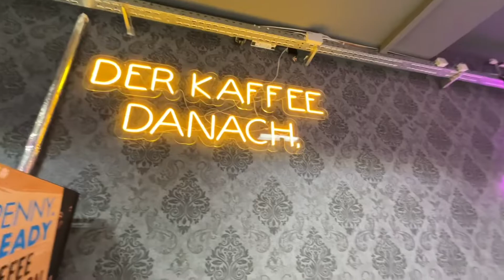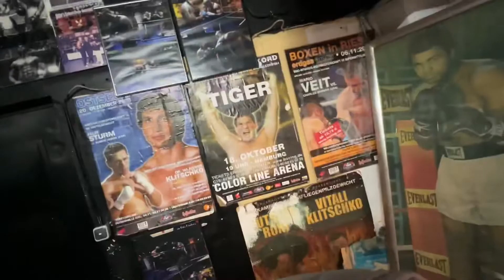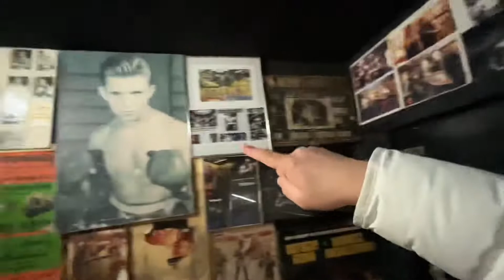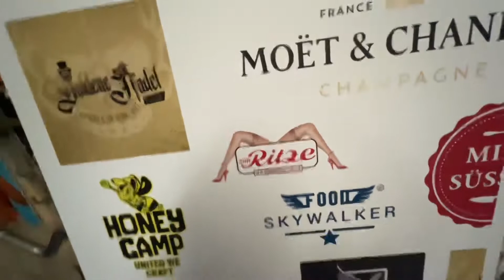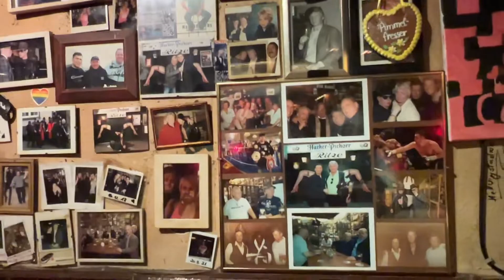Der Penny Kiez auf der Reeperbahn! | bekannt von RTL2 Doku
Hey Freunde,